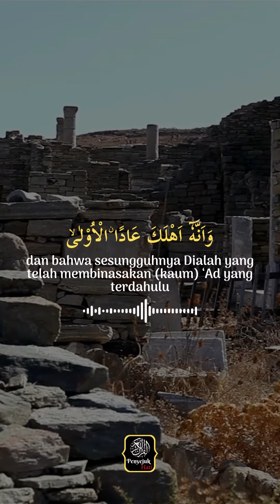Surah An Najm | Abdullah Humeid | Quran Terjemah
Ayat : 42-51

Reciter : Abdullah Humeid

Tafsir Ayat
ㅤㅤㅤㅤㅤㅤ
42-44. Allah mengabarkan bahwasanya Allah sajalah pemilik urusan yang tertinggi pada hari kiamat, dan kepada-Nya lah kembali segala sesuatu dan makhluk dengan dibangkitkan dan diadili. Allahlah yang menjadikan orang tertawa dan gembira dengan kemaun-Nya, dan bersedih dan menangis sesuai dengan keinginan-Nya, dan menjadikan manusia mampu atas hal tersebut; Semuanya itu dengan rahmat dan karunia-Nya dan dengan hikmah dan keadilan dari-Nya. Allah sajalah yang mematikan dan menghidupkan di dunia, dan Dia sajalah yang mematikan, menghidupkan dan membangkitkan dari kubur-kubur manusia pada hari kiamat.
✨ㅤㅤㅤㅤㅤㅤ

45-49. Dan Dia yang menciptakan pasangan laki-laki dan perempuan -baik itu manusia atau hewan- dari air mani yang memancar ke dalam rahim. Dan sungguh Dia yang membangkitkan makhluk setelah kematiannya, Dia yang menjadikan kaya dan berkuasa makhluk-Nya yang Dia kehendaki dan Dia yang menjadikan para makhluk merasa puas dan ridha dengan rezeki mereka; dan Dia adalah Tuhannya bintang yang bersinar.

Rereferensi:
Tafsirweb.comㅤㅤㅤㅤㅤ ㅤㅤㅤㅤㅤ
{ 💗 Follow 💗 👉 @penyejuk_hati.id }
{ 💗 Follow 💗 👉 @penyejuk_hati.id }
{ 💗 Follow 💗 👉 @penyejuk_hati.id }